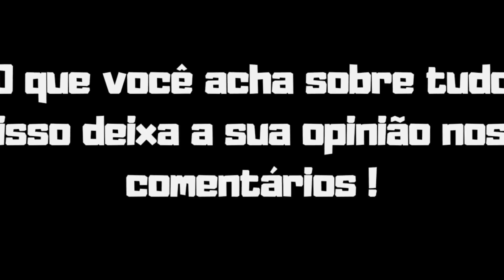RAMON ESTÁVA CONFIANTE ANTES DE SUBIR NO PALCO CONTRA CBUM VEJA!!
Ramon Dino comentado sobre a sua finalização ande de subir no palco com Cbum no Mr.olympia para Renato Cariani e Angela Borges e Julio Balestrin veja o corte do podcast.